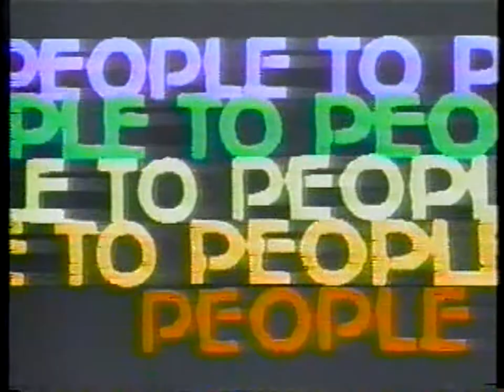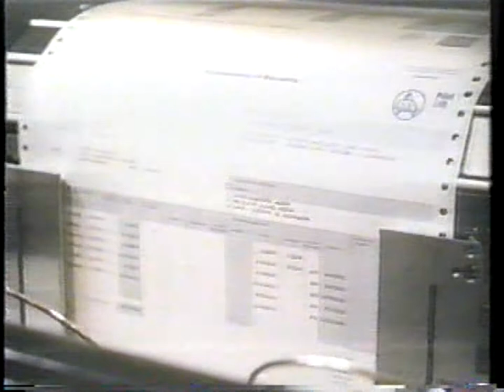1982 01 06 No Carolina @ Maryland